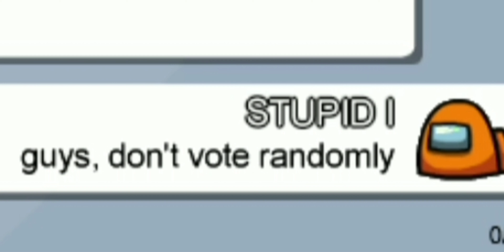Among Us | Bad Timing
In this video, I hope you guys enjoy the type of content I make and the editing.